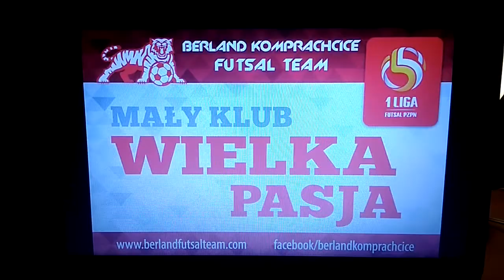T\/P3 Opole - Reklama z 29.09.2017r.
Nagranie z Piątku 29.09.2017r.